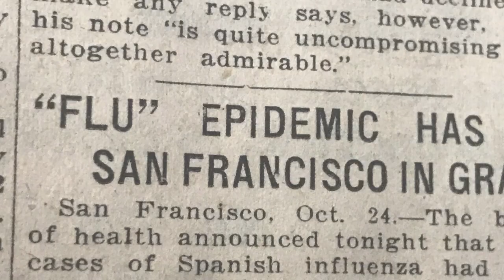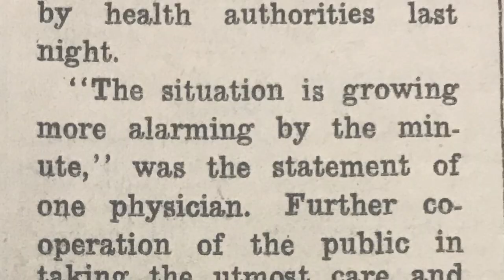Fentress Student Film Fest 2022: Day 4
Welcome to the Fentress Student Film Fest 2022... day 4! We hope everyone is enjoying the festivities so far!

The following video contains important updates about the rest of the festival, the 5 featured films of the day, and more. Please watch, share with friends/family/fans, and we hope to see you back here for day 5 tomorrow!

Link to watch films/vote for Fentress Fan Favorite Award:
Link to apply to our main festival, the Fentress Film Fest 2023